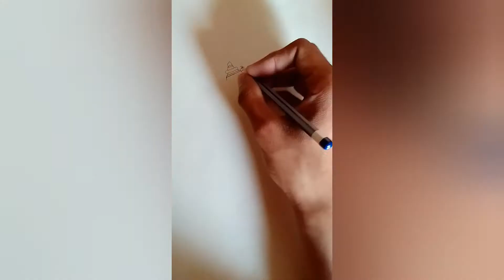How to draw Hanuman😍 || How to draw Hanuman easily || How to draw Hanuman painting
How to draw Hanuman l How to draw Hanuman easily l How to draw Hanuman painting😍